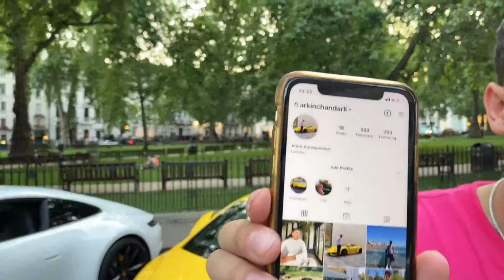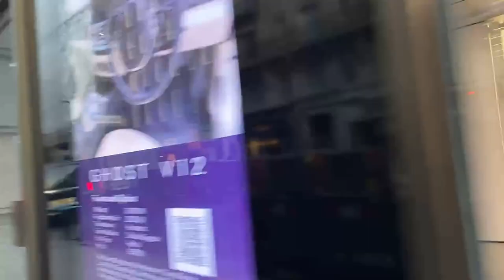Live car spotting Supercars in London